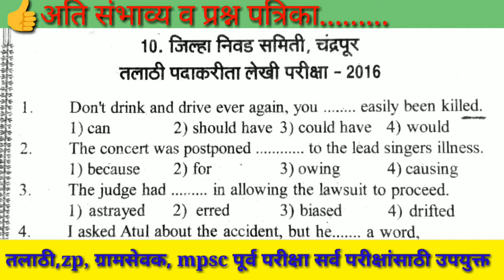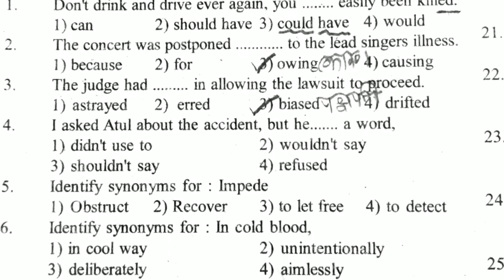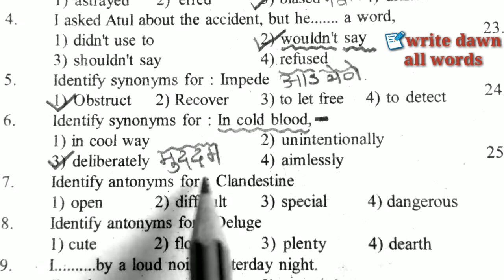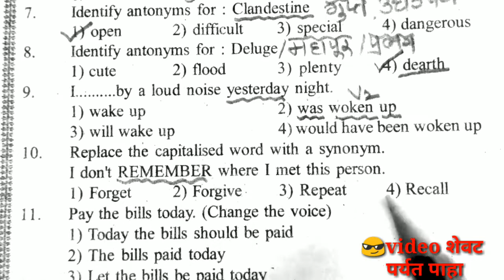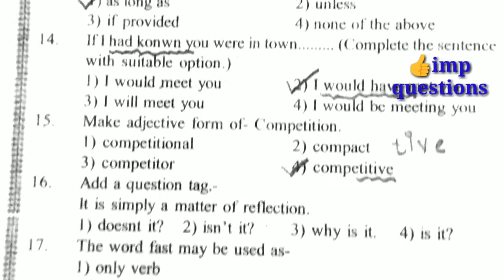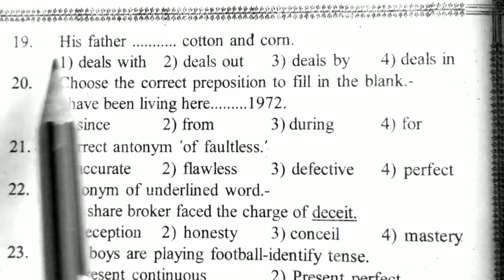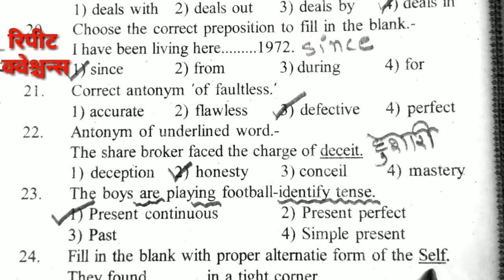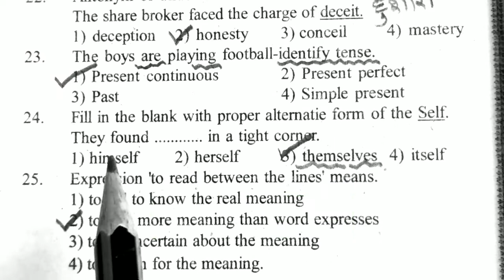👍तलाठी भरती प्रश्नपत्रिका चंद्रपूर 2016, English grammar, imp MCQ questionenglish grammar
👍तलाठी भरती प्रश्नपत्रिका चंद्रपूर 2016, English grammar, imp MCQ questions

old previous questions paper
zp bharti 2022
clerk bharti
police bharti
mpsc exam
gramsevak bharti
talathi bharti in maharashtra
zp exam update
gramsevak bharti in maharashtra
zp exam
marthi naukri talathi